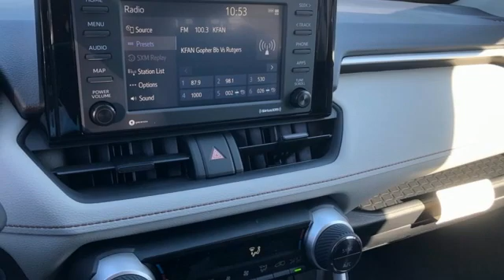New 2021 Toyota RAV4 Hybrid Rochester, MN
Year: 2021
Make: Toyota
Model: RAV4 Hybrid
Trim: XLE
Engine: 2.5L 4-Cylinder
Transmission: eCVT
Color: White
Interior: Moonstone Fabric
Stock #: T39551
VIN: 2T3R6RFV4MW018984
2021 Toyota RAV4 Hybrid 4D Sport Utility 2.5L 4-Cylinder AWD XLE Super White 41/38 City/Highway MPGbrbrEvery new vehicle comes with a Lifetime Powertrain Warranty! See dealer for details. We look forward to earning your business.

Address:
4365 Canal Place Southeast